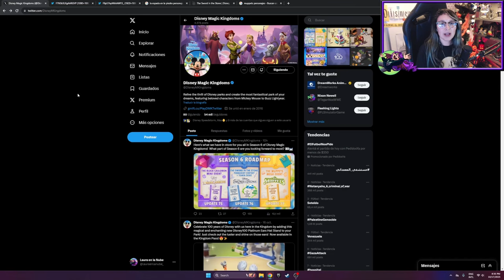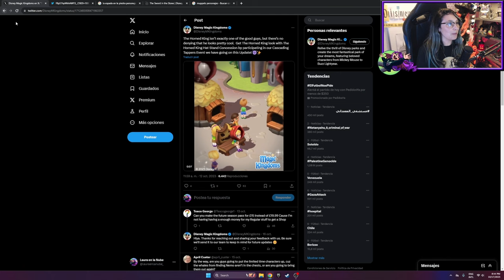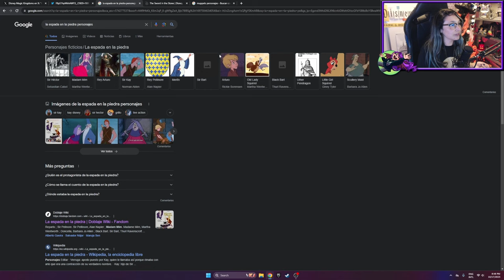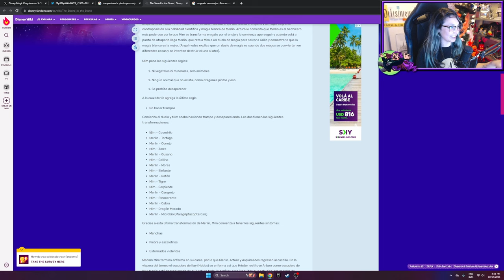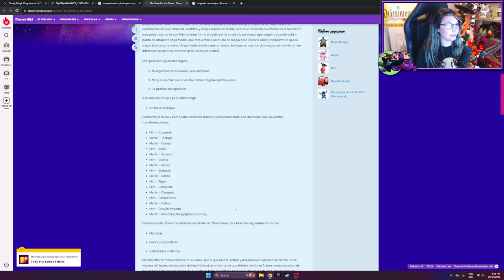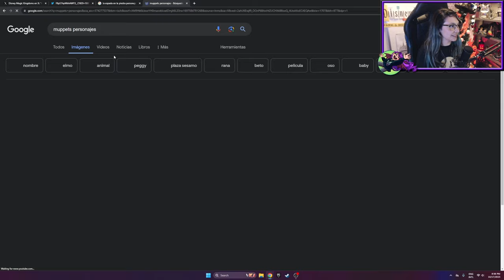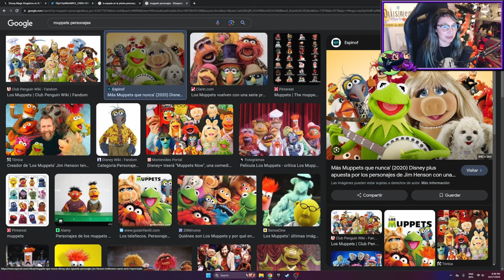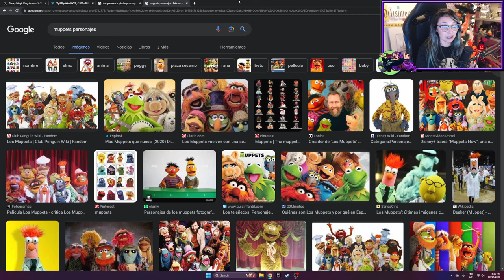Spoiler!!! 🤯 Próximas actualizaciones de Disney Magic Kingdoms 🏰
Hablamos sobre las próximas actualizaciones que ya anunció disneymagickingdoms para el juego!!! Todo lo que se viene después del nuevo mini evento de El caldero mágico.

💜 ABRIR AQUÍ 💜

Saludos,
Laura

ˆˆ.ˆˆ